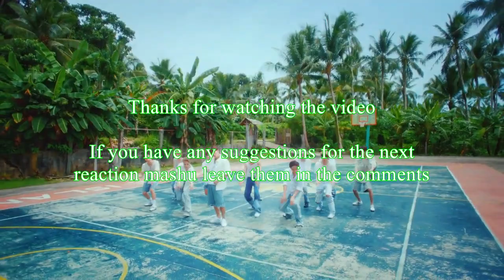THE BOYZ더보이즈 ‘LIP GLOSS’ MV reaction mashup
☞ Reactions ☜

# kpop
# reaction
# mashup